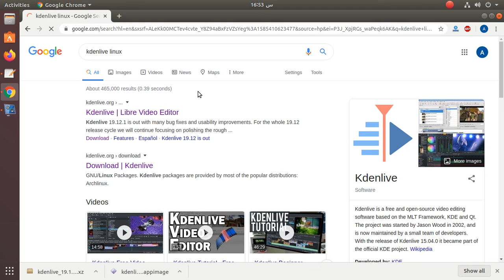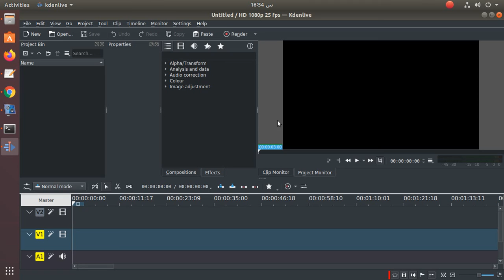how to install Kdenlive 64 bit Video Editing on ubuntu18 04 linux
Command Line linux :
1/   chmod +x kdenlive-19.12.3-x86_64.appimage
2/   ./kdenlive-19.12.3-x86_64.appimage

Kdenlive is a free and open-source video editing software based on the MLT Framework, KDE and Qt. The project was started by Jason Wood in 2002, and is now maintained by a small team of developers. With the release of Kdenlive 15.04.0 it became part of the official KDE project.